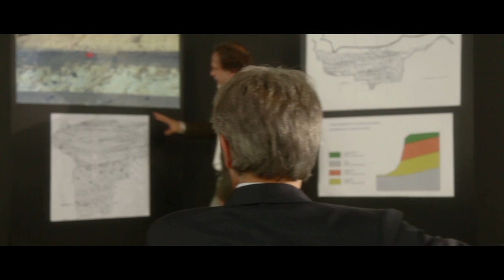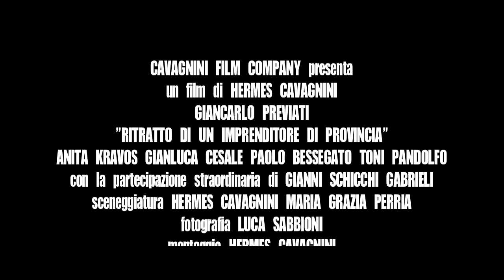Ritratto di un Imprenditore di Provincia 2014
CAVAGNINI FILM COMPANY presenta un film di Hermes Cavagnini "RITRATTO DI UN IMPRENDITORE DI PROVINCIA" Giancarlo Previati, Anita Kravos, Paolo Bessegato, Gledis Cinque, Gianni Schicchi Fotografia Luca Sabbioni Sceneggiatura Hermes Cavagnini, Mariagrazia Perria, Daniele Maggioni Scritto Diretto e Prodotto da Hermes Cavagnini